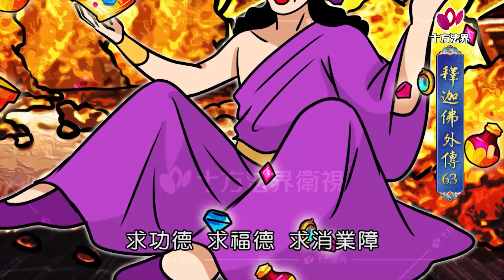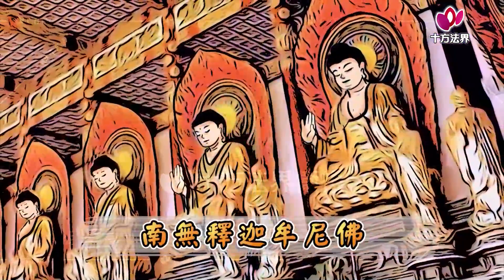釋迦佛外傳 第063集